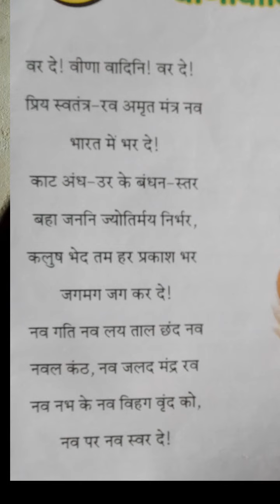वर दे वीणा वादिनि वर दे